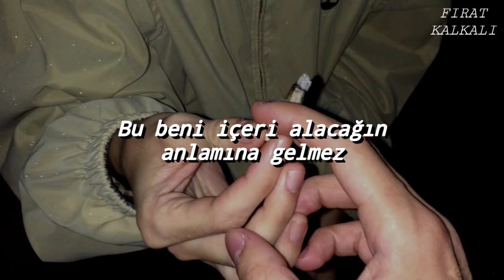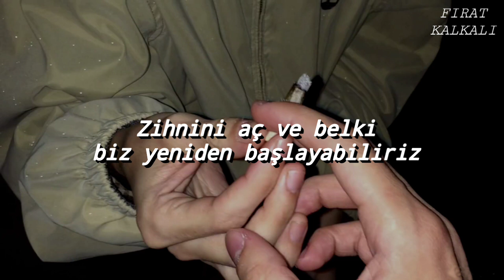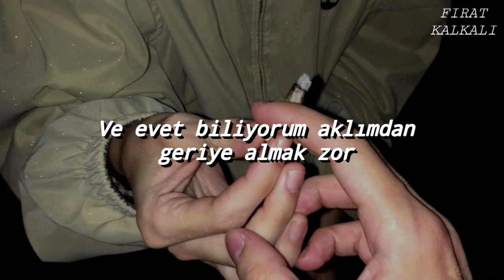OneRepublic - Start Again ft. Logic (Türkçe Çeviri)